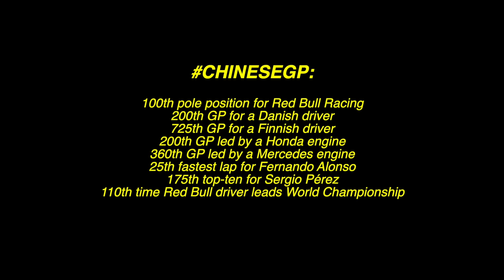2024 F1 Chinese GP RACE analysis by Peter Windsor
OK. Red Bull's Max Verstappen in China again conducted a masterclass. For the minor placings, though, there was again much to admire and to dissect. Lando Norris finished a strong second for McLaren-Mercedes; Sergio Perez underscored the efficiency of the RB20-RBPT Honda by finishing P3; and Ferrari were P4/P5, ahead of Aston's Fernando Alonso, who set a flamboyant fastest lap. Peter Windsor looks back at all this - and more - in the fourth video of his Chinese GP quartet.
Images: Pirelli, Red Bull, AMG Mercedes, Scuderia Ferrari,, McLaren and Grand Prix Photo (Peter Nygaard)
Alpinestars:
Follow Peter on X and Instagram:
And follow our Short Comers audio podcast channel - now on Apple Podcasts, Spotify, Google Podcasts and Amazon Music
We support the Race Against Dementia:
Remembering Jim Clark: on the track - and off - there was no-one better
Nick: you're always with us